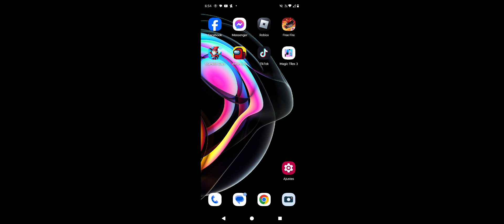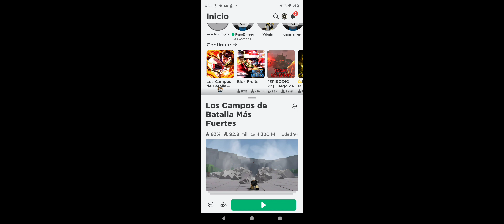10 de abril de 2024